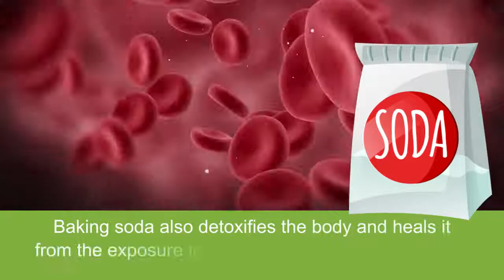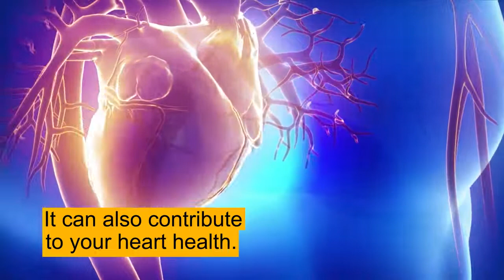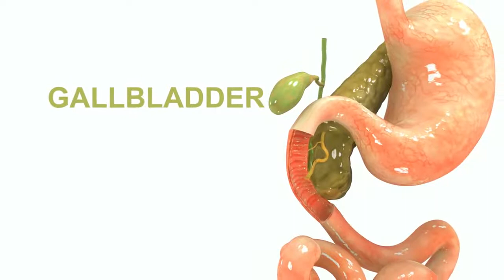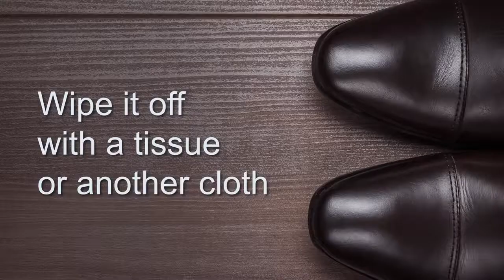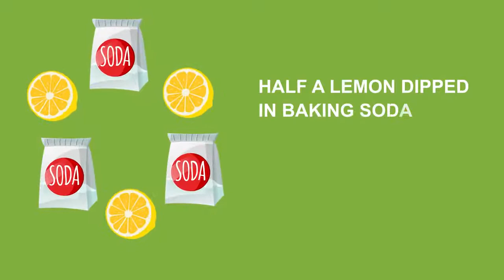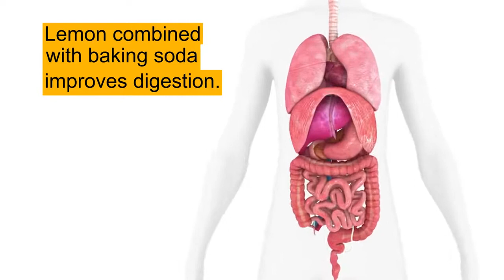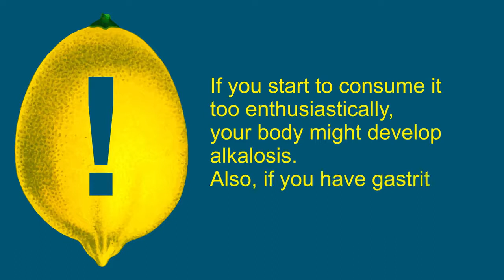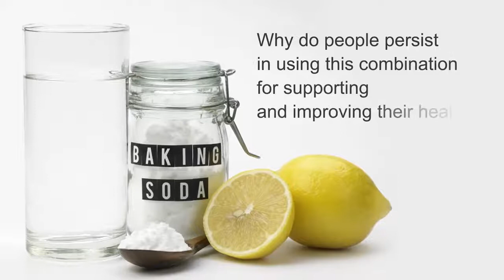Dip a Lemon in Baking Soda, and the Result Will Amaze You!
It's not a joke – half a lemon dipped in baking soda works wonders! Watch the video to find out several more curious and quite unusual lemon + soda benefits!